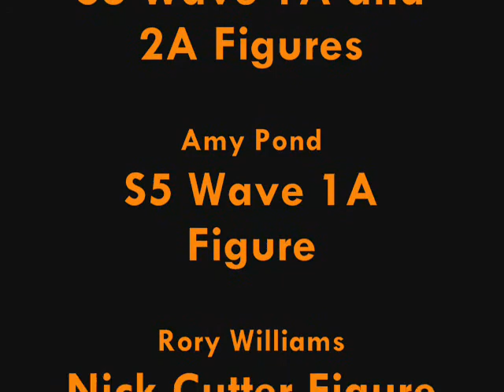Doctor Who Spoofs: River Song Series: Episode 1 - That Guy In The Space Suit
Doctor Who Spoofs - The River Song Series - That Guy In The Space Suit

The Doctor's time runs out. What will happen when that guy in the space suit rises from the deep and strikes the Time Lord dead? How will his companions react? What shock will they be in for after the events of the atrocity that the Astronaut commits?